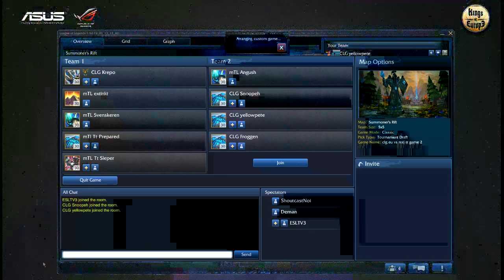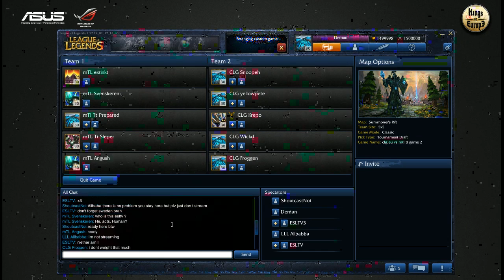Kings of Europe Day 2 - Semi-Finals Part 2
Picks & Bans
SF2 M2 - CLG.EU vs Mistral (21:28 & 32:52)